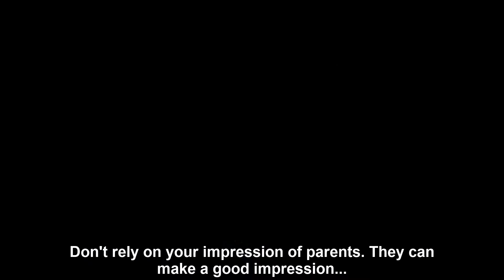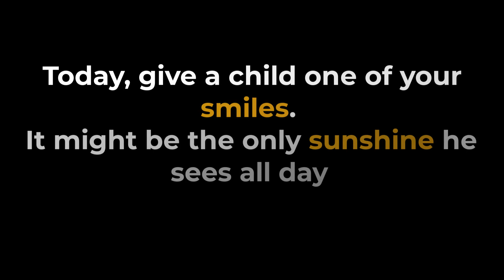Rabbi Yoel Roth - One good word, one smile with a lifetime impact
Rabbi Yoel Roth - One good word, one smile with a lifetime impact. 11/17/21